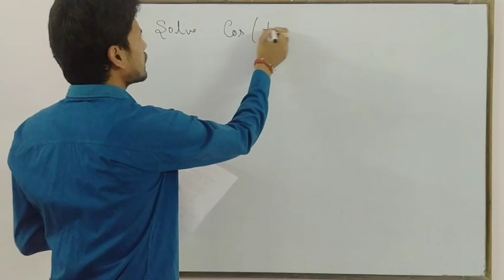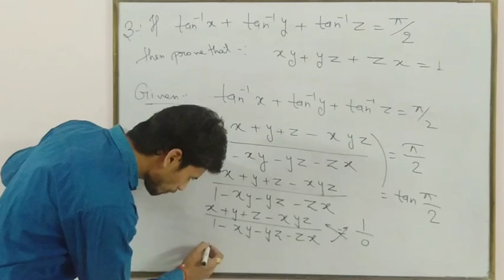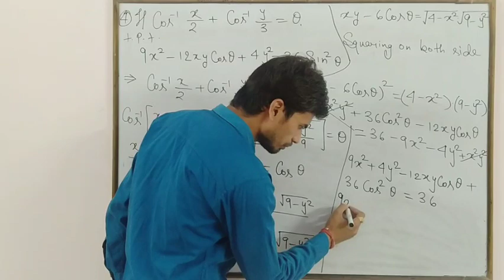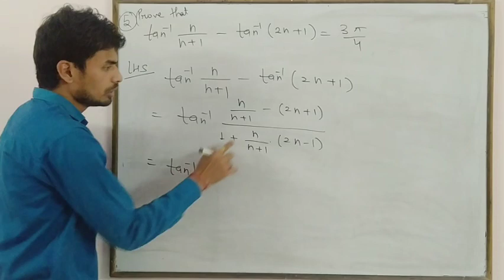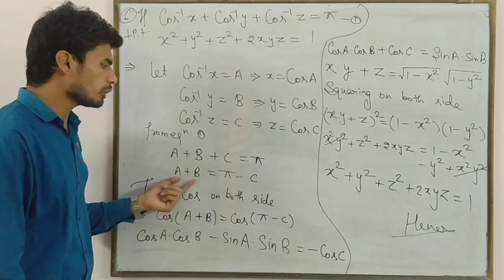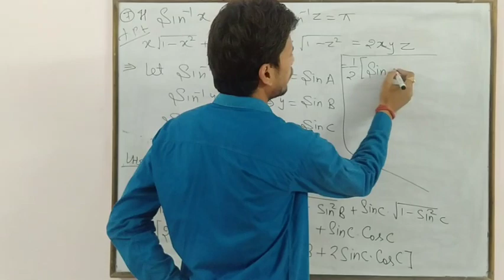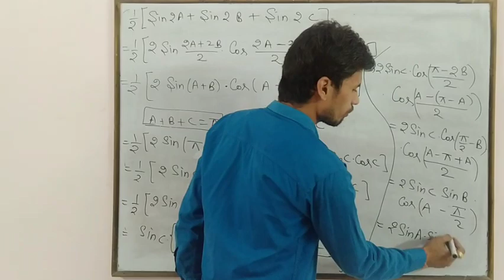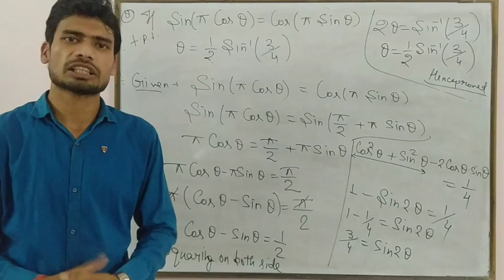Most important qustions of Inverse Trigonometric Function for 12th (target 2021)